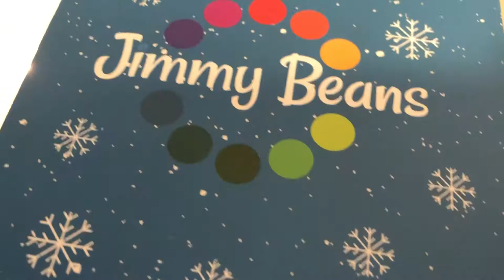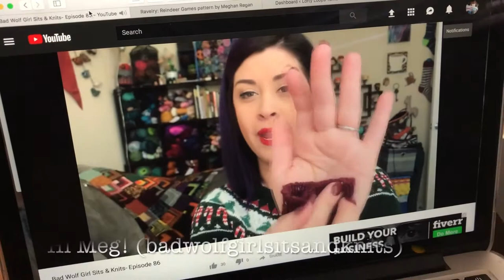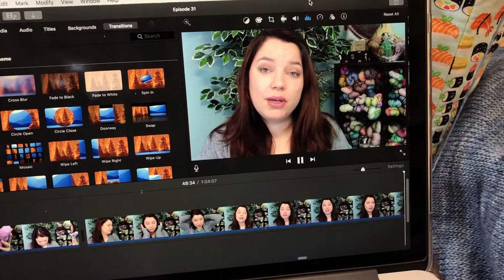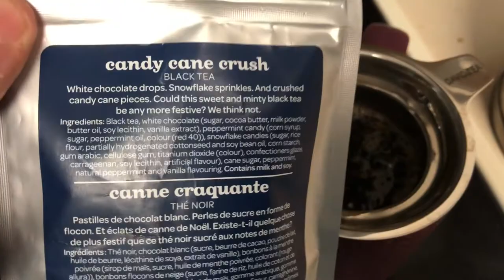Lofty Loops Yarns Vlogmas | Day 1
Thank you for joining me for Vlogmas! At the very least, I'll share opening up a new drawer on my Craftvent calendar each day and share snippets of my day. Happy Holidays!

🎥I host a weekly podcast here on my YouTube channel where I talk in-depth about my projects! I’d love to have you stick around!